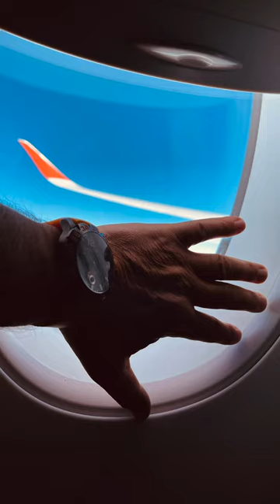СОБЫТИЯ В КРУГОВОРОТЕ УХОДЯЩЕГО ГОДА